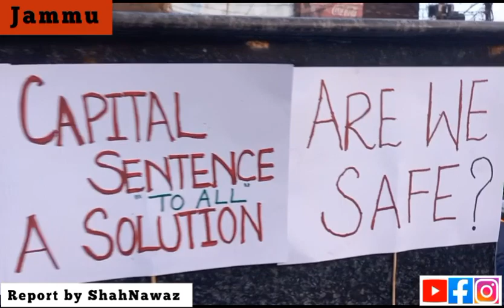Bhout Afsos Ho Raha Hai Kay Hindustan ki beti Ga Gang Ra*Pe Ho Raha Hai Aur Uskay katil Arst nhi.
Bhout Afsoos Ho Raha Hai Kay Hindustan ki beti Ga Gang Ra*Pe Ho Raha Hai Aur Uskay ka*til Arrest Nhi Ho rahe Hain says  Women Advocate of Highcourt Jammu while Candel March.